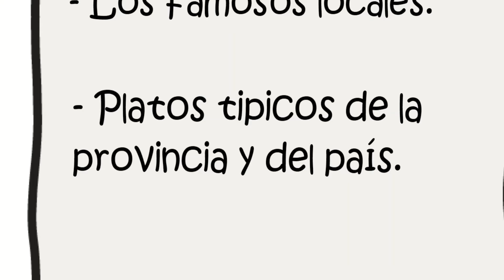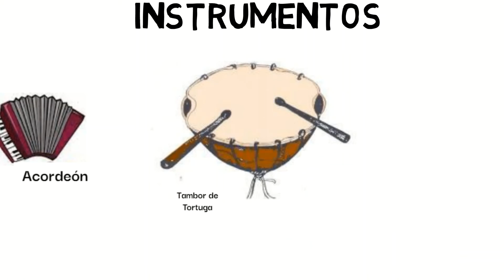PANAMA OESTE por Milagros Quirós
Video documental sobre LA PROVINCIA PANAMÁ OESTE realizado por Milagros Quirós estudiante de la Licenciatura en Bellas Artes con Especialización en Danzas con énfasis en Ballet Clásico de la Universidad de Panamá de Tercer año de la especialidad para el curso Optativa de Técnica de Folklore Dan 324a dictado por la Prof. Julia Olivella en el Primer Semestre 2021